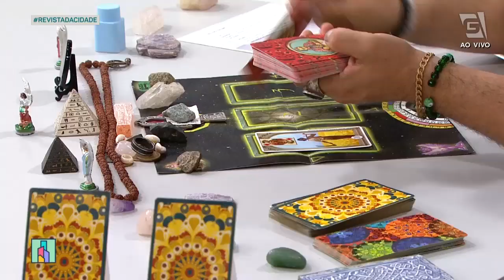Previsão de Gêmeos 21/05 a 20/06 - Revista da Cidade (27/06/2022)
Confira a previsão astrológica para o signo de Gêmeos para esta semana com Luciano Nassyn! 🔮